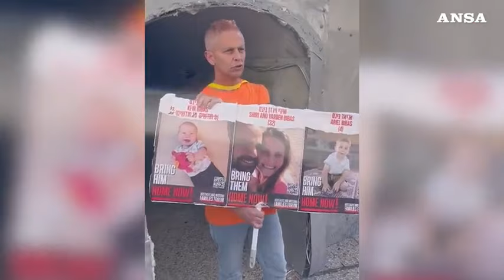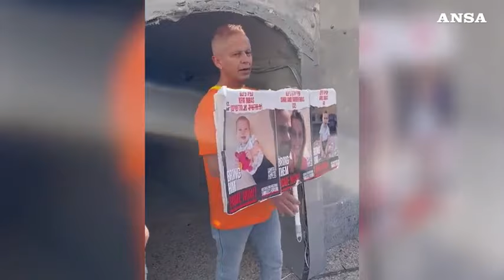Tel Aviv, familiari dei rapidi riproducono un tunnel di Hamas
Nella Piazza degli ostaggi anche una tavola apparecchiata che aspetta il ritorno dei rapiti